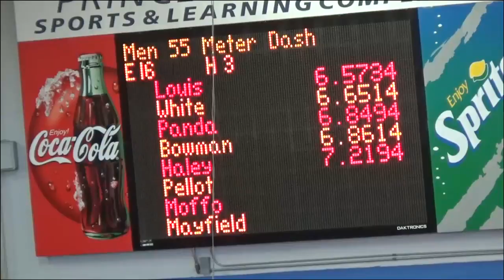Donovan Louis 55m regionals